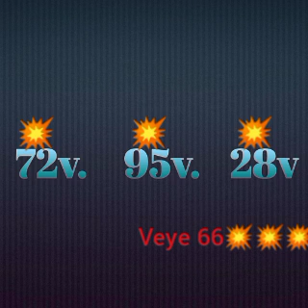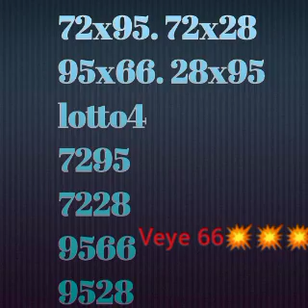Men 3 boul ki cho pou soti jodia kise 22 Novembre 2021 an🔥🔥🔥